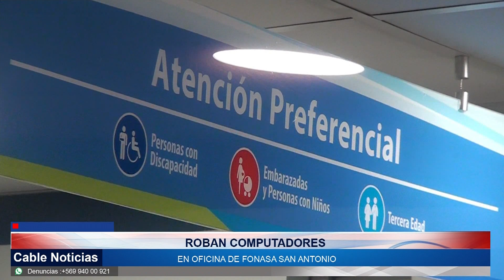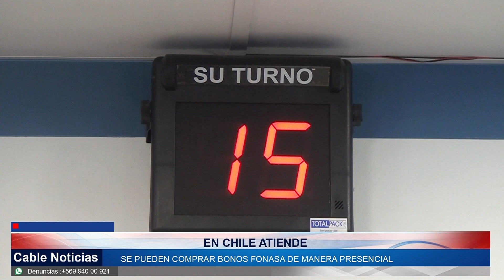08 OCT 2024 Roban computadores en oficina de FONASA San Antonio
Fonasa informa que Sucursal San Antonio se encuentra disponible solo para entrega de información y derivación a otros canales de atención, a consecuencia del robo de equipamiento informático sufrido durante el fin de semana en las dependencias de Av. Barros Luco 1490, esquina 3 Norte.